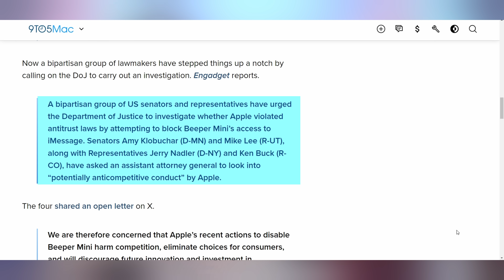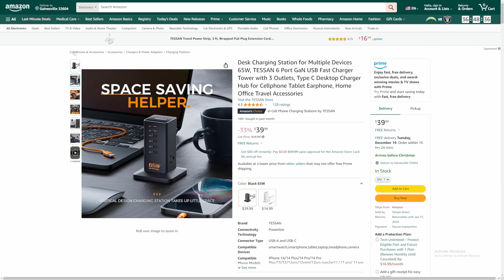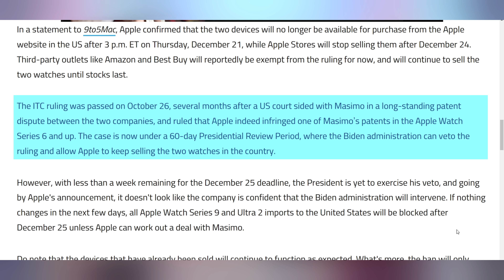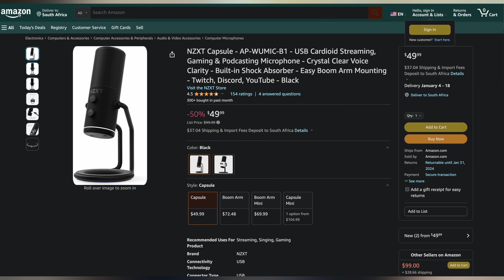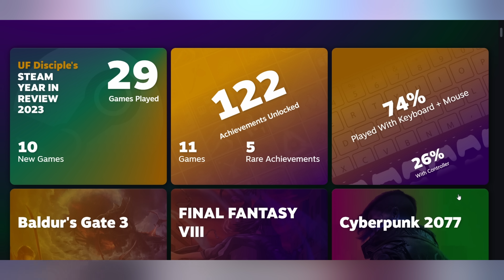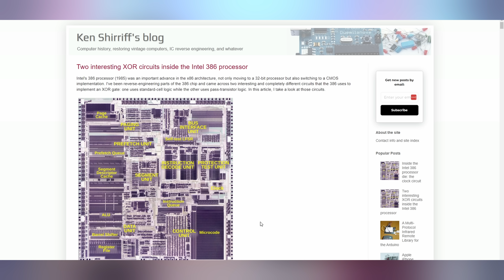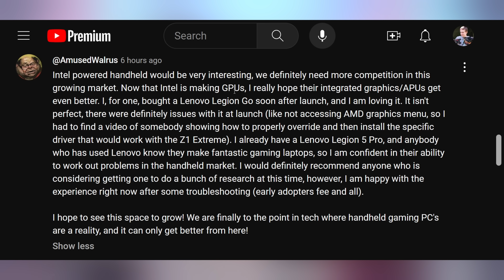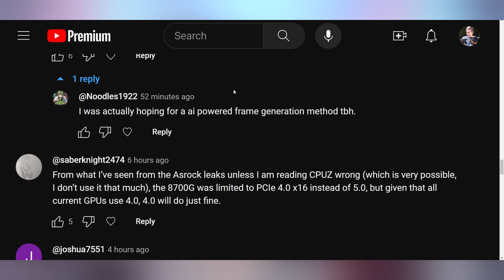Nvidia Can’t Stop This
0:00 - Intro
00:12 - Beeper Mini Investigation
01:33 - Sponsor
03:08 - Apple Watch Sales Halted
04:35 - Webb’s Picture of Uranus
05:04 - UFD Deals
05:52 - One Piece Remake
07:11 - Steam Review
07:54 - PG on 386
08:30 - FSR3 For Cyberpunk
09:47 - Comment Response

Presenter: Brett Sticklemonster
Videographer: Brett Sticklemonster
Editor: Rikus Strauss
Thumbnail Designer: Reece Hill